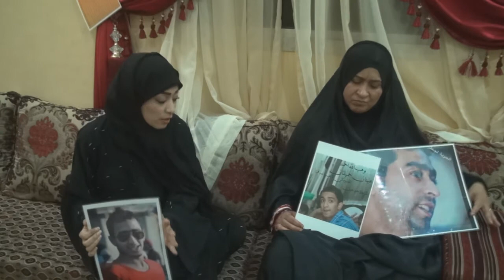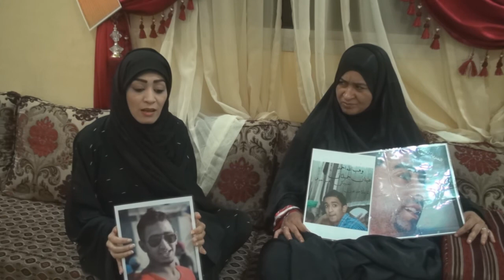يوم الأسير البحراني 24 يوليو - عائلة الأسرى حسن، جعفر، أحمد عون